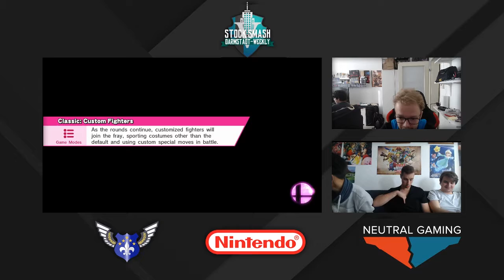5SS XIII - Tru4 (Shulk) vs Meutrich (Sheik) - Winners Quarters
5 Stock Smash XIII
22.07.17
Darmstadt, Germany